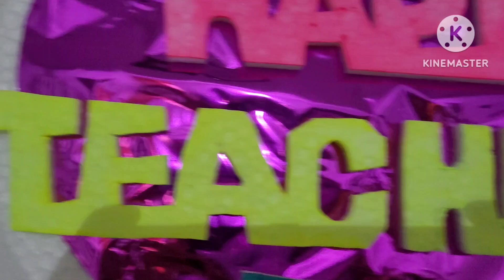কেন সাজানো ঘর থেকে দিদিমণিকেই তাড়িয়ে দেওয়া হলো?? এ কেমন টিচার্স ডে??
আমার চ্যানেল ভিজিট করার বাদে ধন্যবাদ। তোমার জন্য রইল হিয়াভরা ভাইল্লা শুবাঞ্চা।লাইক শেয়ার কমেন্ট করি আমার পাশত থাকেন সাগাই।তোমার প্রিয় টিচারের নাম কমেন্টওত জানেয়া উমার প্রতি শ্রদ্ধা জ্ঞাপন করির পারেন..তোমার আইসা দিনলা খুব ভালে ভালে আসুক।